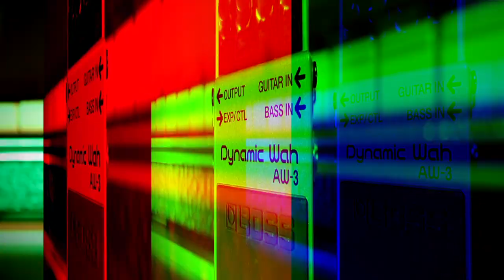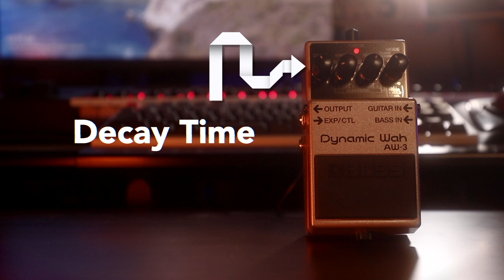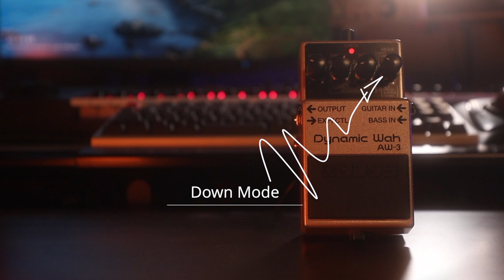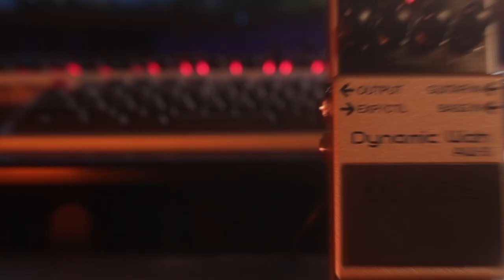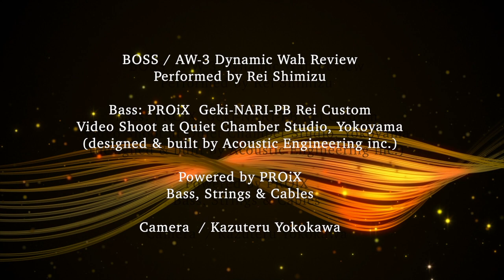"BOSS / AW-3 DYNAMIC WAH Review (Bass)"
Performed by Rei Shimizu
Composition & Arrangement / Rei Shimizu
Edited and Directed by Rei Shimizu
Production Designer, Director of Photography / Rei Shimizu

Bass: PROiX  Geki-NARI-PB Rei Custom
Video Shoot at Quiet Chamber Studio, Yokoyama
(designed & built by Acoustic Engineering inc.)

INDEX
0:00 Opening
0:16  Opening Talk
1:13  UP Mode Talk
2:17  Song#1 UP Mode 演奏
2:50  Down Mode Talk
3:25  Song#2 Down Mode Talk
3:46  Sharp Mode Talk
4:14  Song#3 Sharp Mode 演奏
4:30  Humanaizer Mode Talk
4:52  Song#4 Humanizer Mode 演奏
5:34  Tempo Mode Talk
6:23  Song#5 Tempo Mode 演奏
7:05  Ending

まさに温故知新！！

発売から２０年以上経ってるとは思えない、現在でも十分な先進性と、まさに、BOSSクオリティーといった、高いクオリティーが特徴です！

モードを切り替えることで、様々なサウンドにアプローチできる BOSS AW-3 Dynamic Wah です！！

なるべく多彩な局面を演出できるように、いろいろなパターンで演奏してみました。

最も手に入れやすく、ポピュラーなフィルターですが、見方を変えれば、かなり個性的なサウンドを持ったエフェクターです。

是非、このレビューを楽しんでいただけたらと思います！！

It's all about "learning from the past” !

It's hard to believe it's been more than 20 years since this pedal was first released, but the advanced technology and high quality this device carries are still significant even today, just as always as BOSS quality!

The "BOSS AW-3 Dynamic Wah" allows you to approach a variety of sounds by switching modes!

Here I’d like to demonstrate the pedal in a variety of patterns to present as many different aspects as possible.

This pedal effector is one of the most popular filters available in the market, but if you look at it in a different way, its unique sound and character make it as one of a kind over the decades.

I hope you enjoy this review, my friend!

そして、この製品にご興味のある方は、以下のリンクをご確認ください！

我が国が、世界が誇るエフェクターブランド、BOSSのAW-3製品ページのリンクです！！
このサイトで聴ける　"AW-3 Tone Demo - Bass"というリンクも清水玲が作成＆演奏したものです！！是非、こちらもチェックしてください！！

楽天市場のショッピングリンクです！

フィルター系は、用途に合わせて使用するため、現行品はもちろん、モデリング系、ヴィンテージ系などたくさんの機種を所有しています！！
それを場面場面で選択して最適なものを使っています！！

以前、清水玲のブログで、フィルター・コレクションの一部を紹介したので、ご参考ください！！

Powered by PROiX
Bass, Strings & Cables

Camera  / Kazuteru Yokokawa

からお願いいたします！！